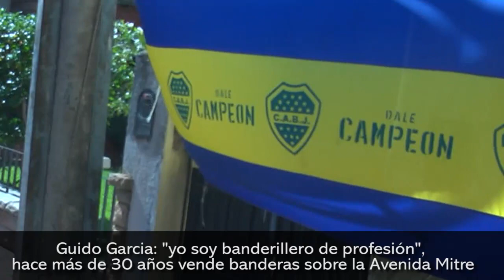"Yo soy banderillero de profesión", hace más de 30 años vende banderas sobre la Avenida Mitre